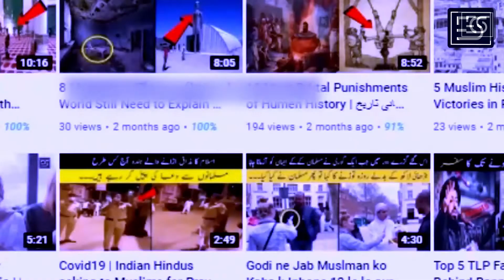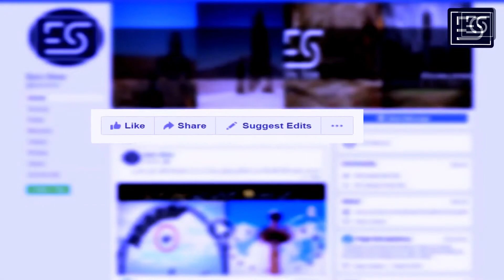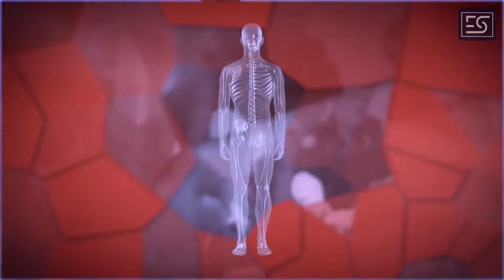8 Biggest Lucky People who Survived Impossible | People Who Defeated the Death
zindagi men insan bade bade ajeeb experinece kerta hy per sbse thrilling experince woh hota hy jis men mout usk pas se guzar jaye aur use ho bhi kux na .. kux is trh k loog hain jo 8500feet bulandi se gir ker bhi sai salamat zinda bach gaye aur wohin aik shaks bhi mojood hy jiska aadha sir e qalam ho geya lekin fr bhi woh normal logon ki trh zindagi guzar raha hy in logon ki qismat ko jan ker koi bhi shaks heran reh jaye

Making Process of Chips from Potatoes in Factories | فیکٹری میں آلوؤں سےچپس کیسے تیار کرتے ہیں

Most Ugly Foods that only Eated in China | چاہنہ میں غلیظ ترین کھاہے جانے والے کھانے